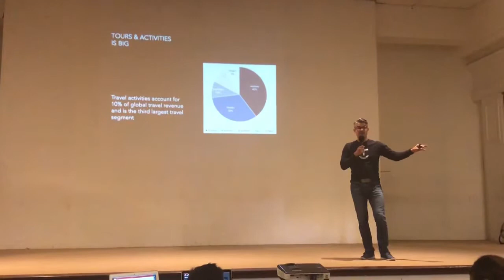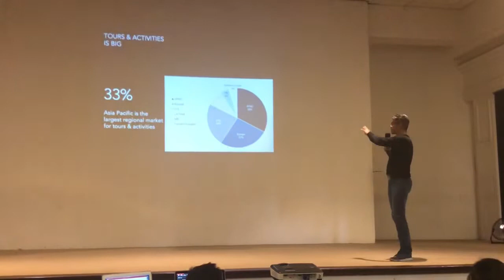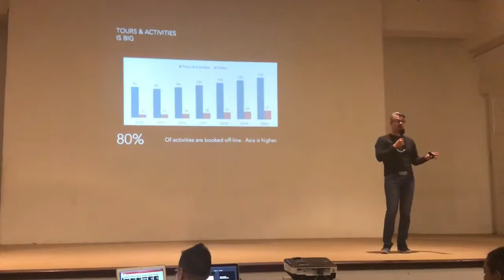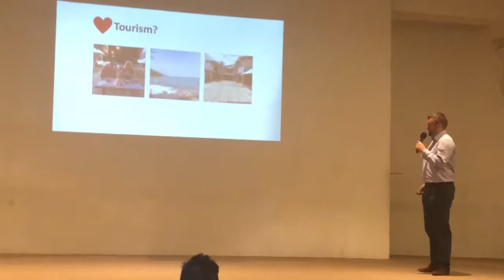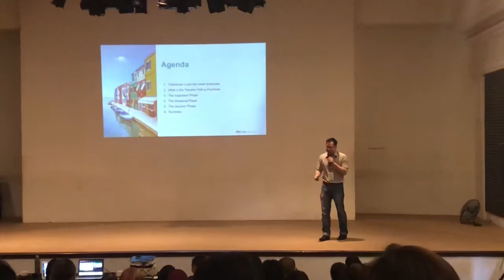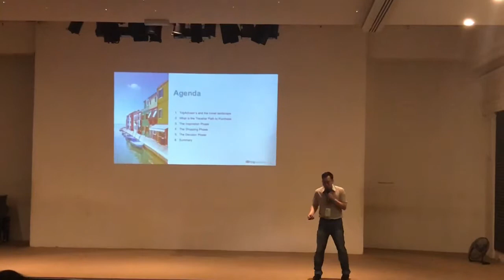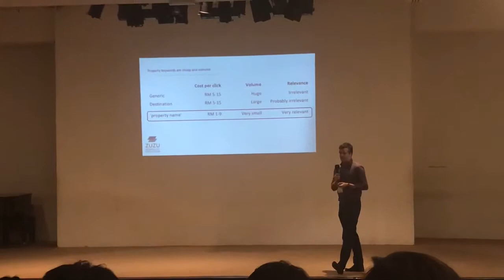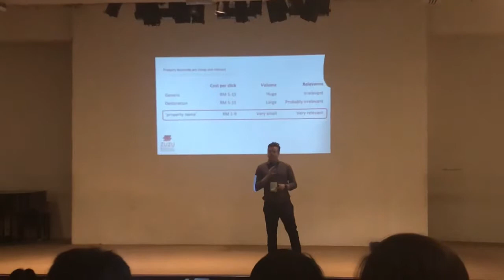WiT Indie, Kuching